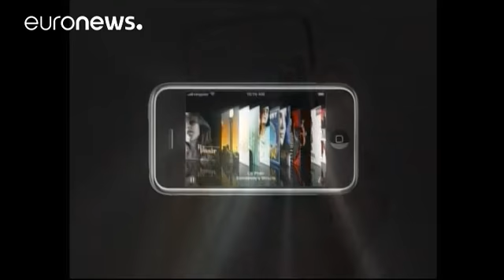"آبل" تحتفل بمرور عشر سنوات على اختراع هاتف "أيفون" الذكي - economy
"أيفون" أهم إنجازات "آبل"

عشر سنوات تمر على ميلاد هاتف أيفون الذكي، مناسبة لم تفوتها شركة "آبل" التي احتفلت بعيد ملاد هاتفها العاشر، الذي يعتبر من أهم الإنجازات التي أبدعت فيها الشركة، إنجاز كان المسؤول الأول عن تنامي أرباحها حيث سجلت مبيعات هاتف أيفون حتى الآن أكثر من مليار وحدة حول العالم.

وبالتزامن مع عيد ميلاد "أيفون" العاشر، ما زال عشاق الهاتف الذكي يتطلعون إلى اقتناء نسخة "أيفون 8"، وهي أحدث نسخة للهاتف الذكي.

وحسب المعلومات التي سربتها شركة "آبل"، سيكون الجهاز الجديد معدا للشحن لاسلكي…